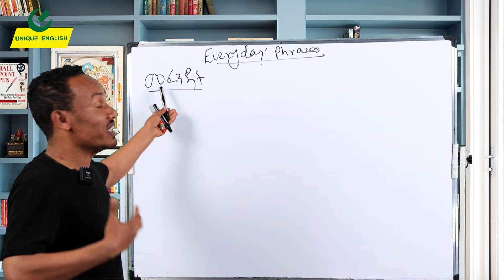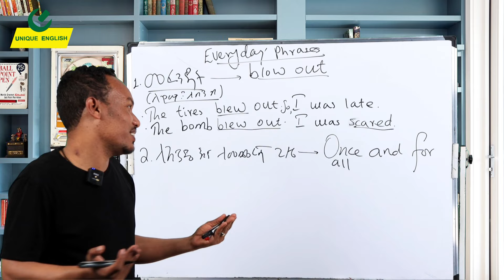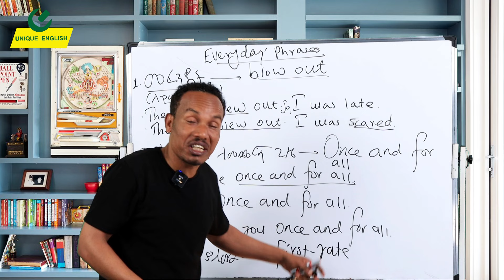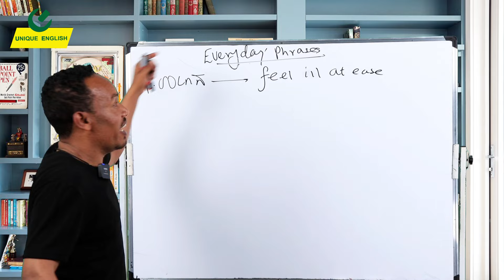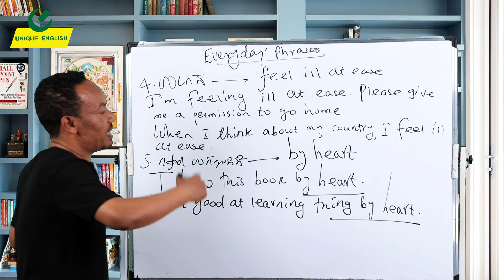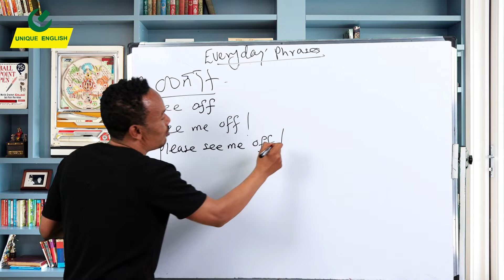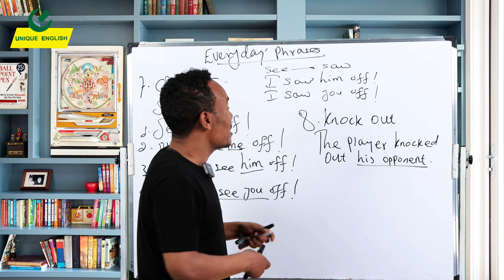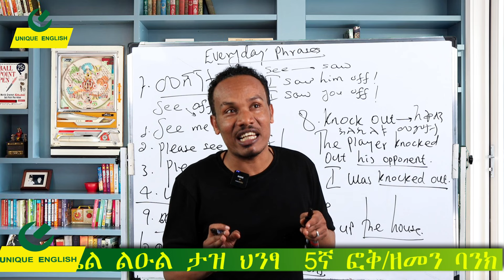Everyday conversation/በእንግሊዝኛ ከፍ ለለማለት